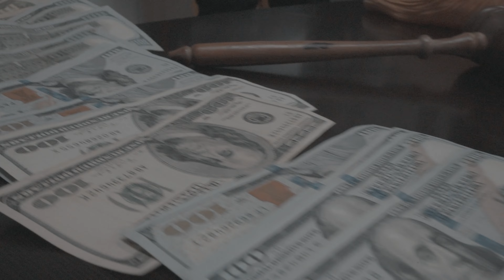The President - President Chamberlain (Official Music Video) Shot